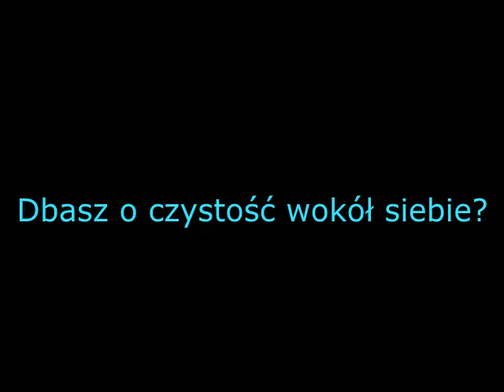Cała Polska Myje Ręce Czystość